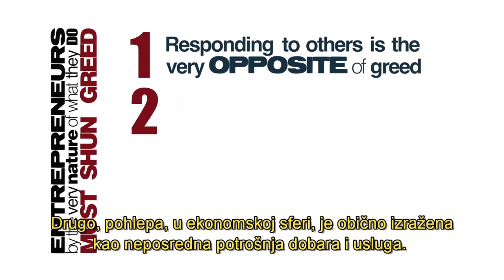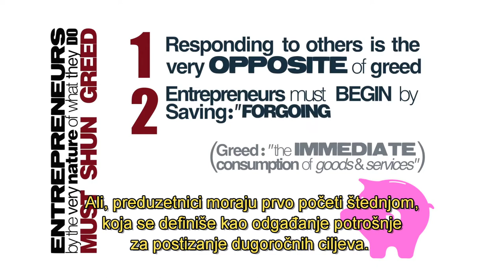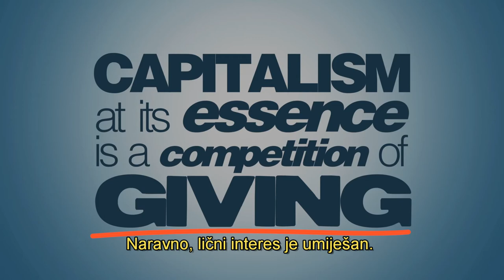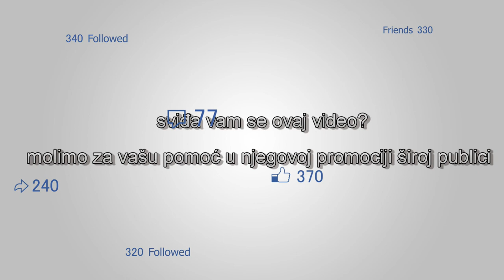Zašto kapitalizam funkcioniše?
Kulturna oslikavanja kapitalizma su gotovo sva negativna. Na primjer, tu je Monopolski lik sa cilindričnim šeširom i cigarom. Zatim tu je Gordone Gecko koji kaže: "Pohlepa je dobra stvar."  I od nedavno, tu je hedonizam "Vuka Wall Street-a." Poruka je jasna: kapitalizam je sebičan. Socijalizam, ili nešto slično tome, je nesebičan. U stvari, istina je suprotna. Poznati društveni kritičar George Gilder nudi slijedeći potresan uvid: kapitalizam, u svojoj srži, je prvi izraz altruizma; što znači, izraz davanja. Preduzetnik može uspjeti samo zadovoljavajući potrebama kupca. To je razlog zašto kapitalizam, i samo kapitalizam, može stvoriti prosperitet za kojim žude sva društva, i zašto su svi ostali ekonomski sistemi osuđeni na neuspjeh. Izvor: PragerU YouTube kanal.

You can support PragerU by clicking videos are great, but to continue producing high-quality content, contributions -- even small ones -- are greater.

Do you shop on Amazon? Now you can feel even better about it! a percentage of every Amazon purchase will be donated to PragerU. Same great products. Same low price. Charity made simple.

Visit us directly!

LIKE us!

If you are an educator and are interested in using material like this in your classroom,